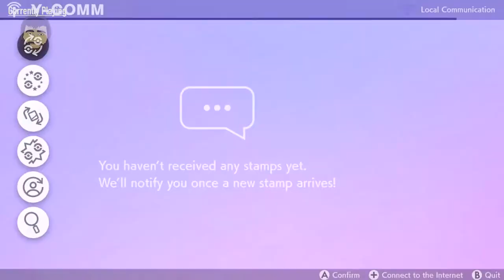NIPPLE HANDS?? Pokemon Shield (Co op) Part 57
Everyone has a Lets play channel now a days but we do it a little differently here.

Run through Rookies is a (Co-op) gaming channel where we play some of the most well known games (I.e red dead, pokemon, halo, call of duty, half life, fallout and much more) for the first time. With each series one of the three of us (Sam, Sam, and Tyler) play through the video game for the first time. With a similar format to channels like Game Grumps, Markiplier, Jacksepticeye, pewdiepie, LetsPlay, Super Best Friends Play and many other channels, we have commentary over each game we play. Its crazy, hilarious and an all around good time with this group.

Let us know what games we should play in the future!